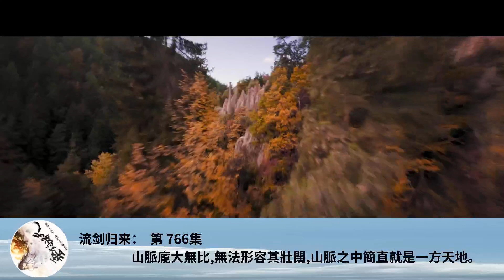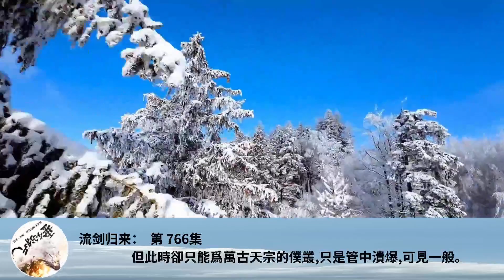流劍歸來： 第 766集